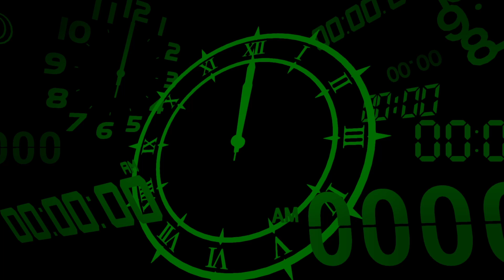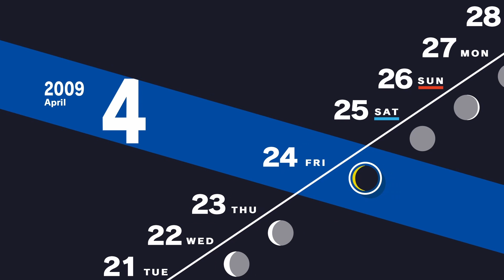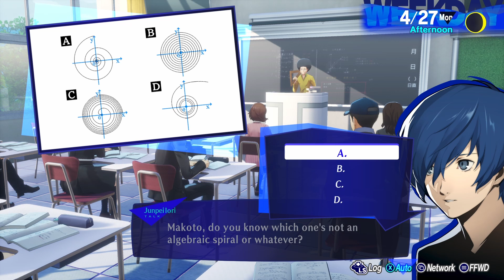Persona 3 Reload playthrough- part 3- I'm a track star 🌟